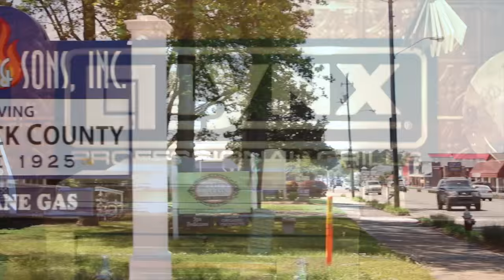No Limits Fishing - Season 3 Episode 5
"Jolly Mon"